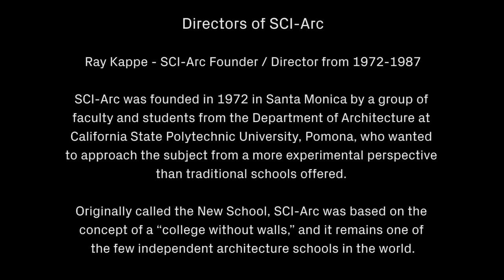The Directors of SCI-Arc: Ray Kappe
Ray Kappe, SCI-Arc Founder and Director from 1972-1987, reflects on the history of the school from its formative days to the present. SCI-Arc was founded in 1972 in Santa Monica by a group of faculty and students from the Department of Architecture at California State Polytechnic University, Pomona, who wanted to approach the subject from a more experimental perspective than traditional schools offered. Originally called the New School, SCI-Arc was based on the concept of a “college without walls,” and it remains one of the few independent architecture schools in the world.

Crew Credits:

Production:

Shot by – THEM TOO Productions

Post-Production

Edited by – THEM TOO Productions